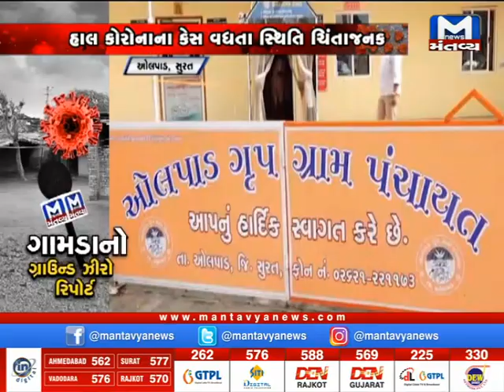જુઓ ગામડાનો ગ્રાઉન્ડ ઝીરો રિપોર્ટ